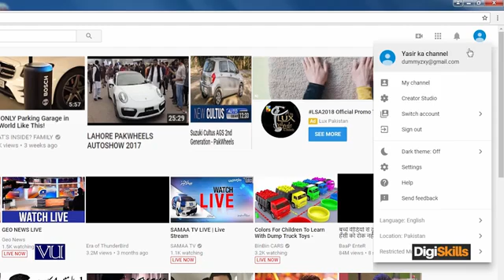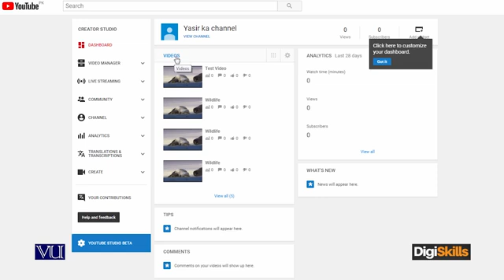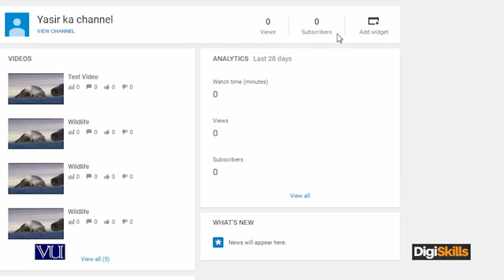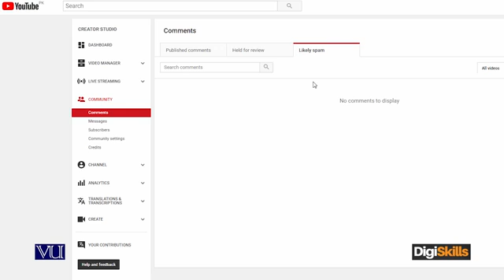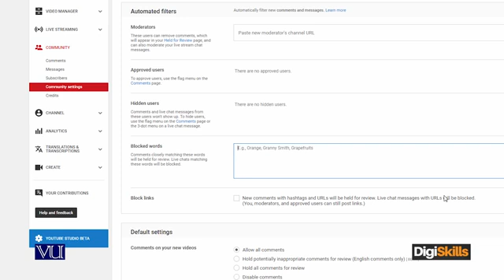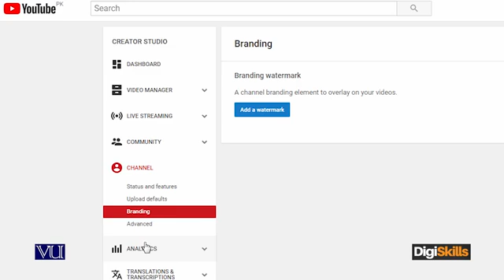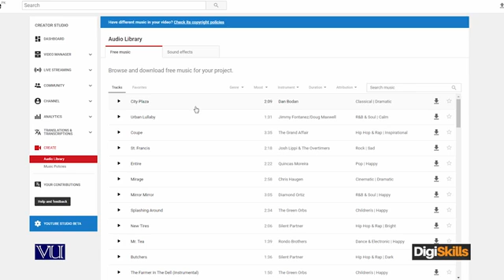DGM101 Lecture 76 How to Create Account on Y Studio YouTube Copy